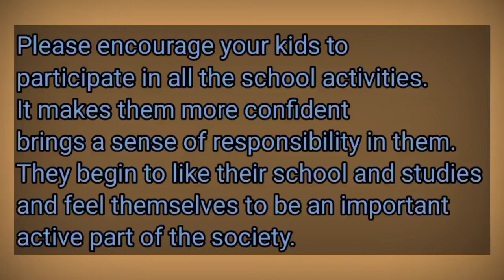Science Models with AMS students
Parents AMS students can watch their kids talking about their models in this video..